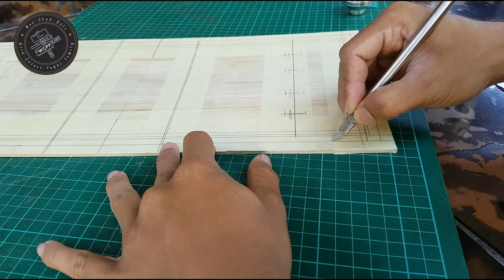Making Sling Puck Winner Board From Wood At Home - Simple Fun Games - DIY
Sling Puck Game Winner Board is fun and simple game for  Family time,
There are many on online market but for me is more challenging to make by my self.
It use scrap of crocodile wood and acrylic paint to paint the edge.
on the video I'm showing every process of it. So hope you'll like it.
How to play:
1. 2 player game
2. Start the game and place five pucks on each side of the board. Slide both ends of the elastic band into the side grooves so that they snap into place. The two players applauded the style to start the game.
3. The player uses an elastic band to launch the puck from the door until there is no puck next to it. Players  turn, they just refill and shoot as fast as possible. Whoever clears the board first wins.